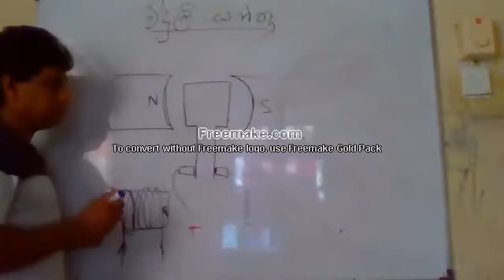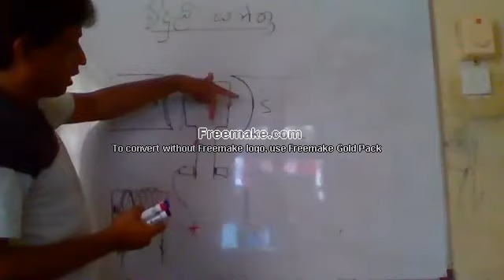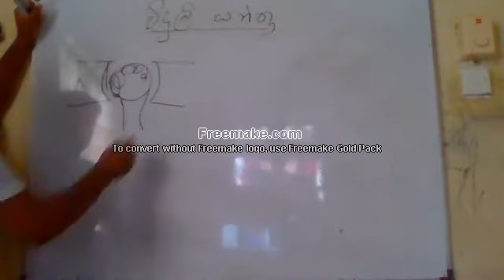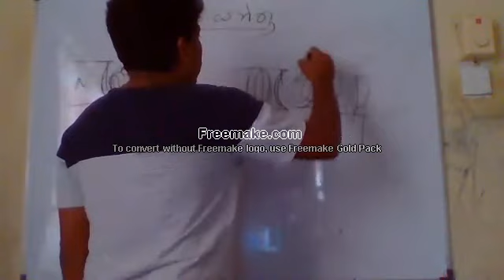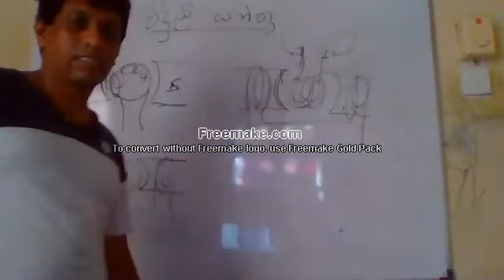Why motor is rotating same direction